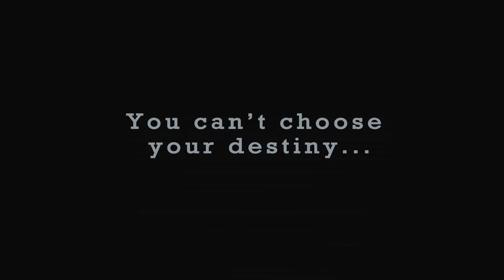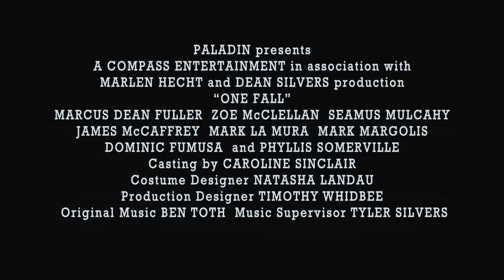One Fall (2011) Official HD Movie Trailer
Tells the story of a man who miraculously survived a terrible fall from a spectacular 200 foot- high precipice that is the area's major attraction. After recovering, he abruptly abandoned friends and family and disappeared without explanation. The secret he couldn't share with them was that, while recovering, he had suddenly developed the power to heal others. Tired of running away, he returns home after a long absence and decides to use his gift-- but not altruistically. If people pay him, he will cure them. Though he appears to be doing the right thing, he is doing it for for all the wrong reasons, and risks driving away anyone who ever loved or trusted him. As his moral crisis peaks, he must figure out why he survived his fall, and what he is really meant to do with his life.